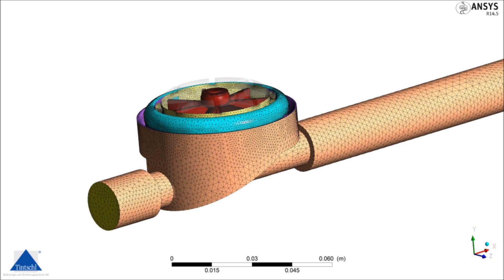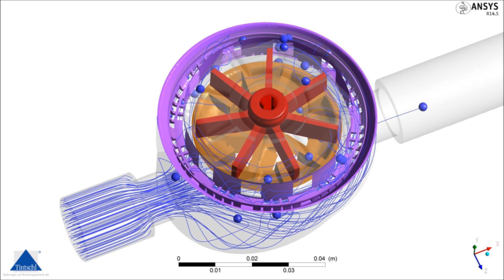Fluid mechanics in a multi jet impeller water meter